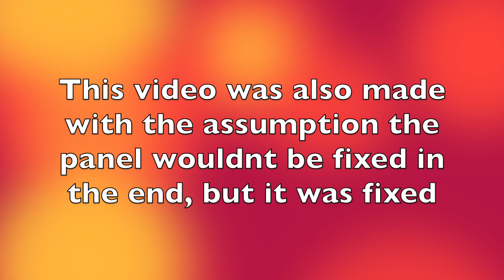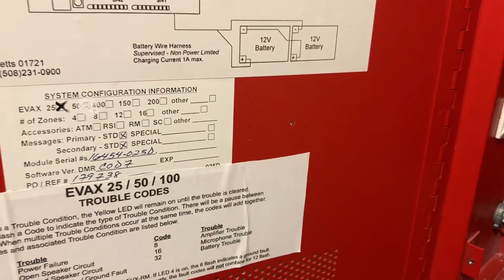The Evax is fully working! Yay! (Part 2/2)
Make sure to check out my eBay for great deals on alarms and other things

NEW sound and lighting channel!

Join my fire alarm google classroom! I post fun trivia on there! , hit the + and “join class” enter in this code: k727rw

Any Music In This Video is ©️ of the respective artist, no infringement is intended.